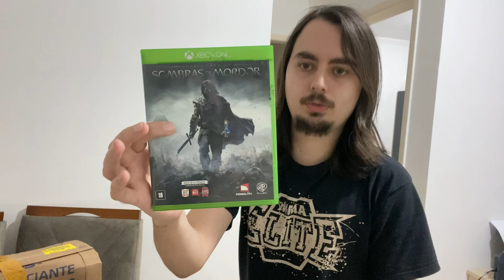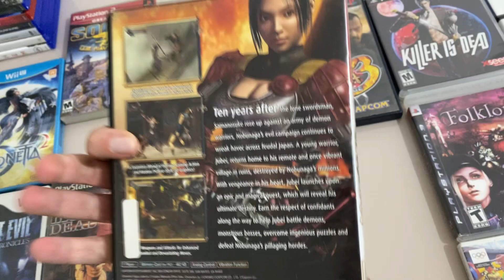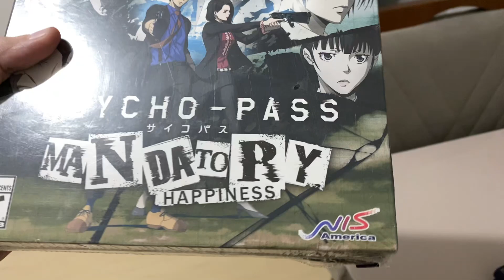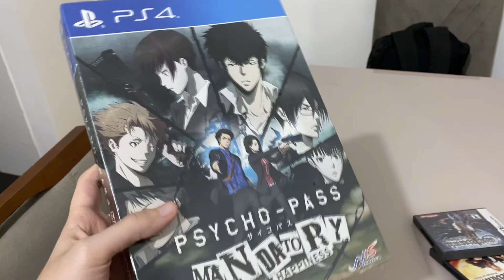Uma Coleção TOP com Games até de R$500 REAIS!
Excelentes Games que conseguimos pra loja nesse lote de jogos caros!

0:00 Inicio
0:42 Lote de PS3/PS4 e Xbox One
3:20 Pausa pra um Lanchão
3:29 Lote com Games CARÍSSIMOS
7:49 Edição Limitada Pyscho Pass
8:21 Pergunta do Dia
9:45 Final